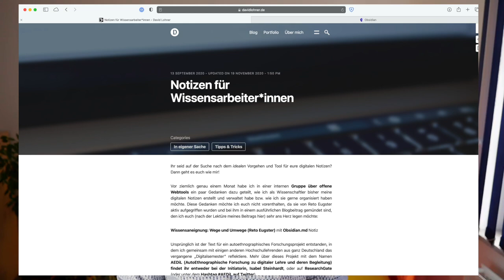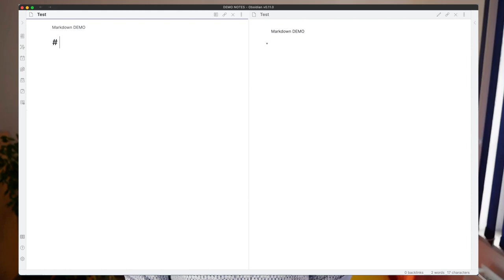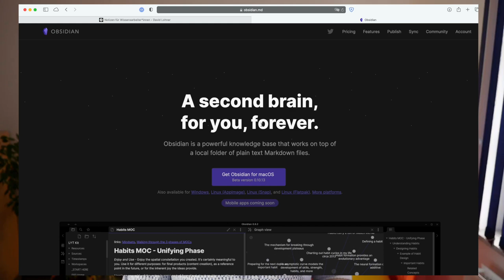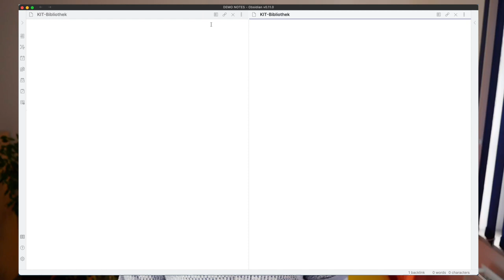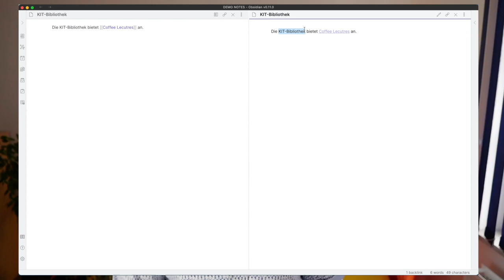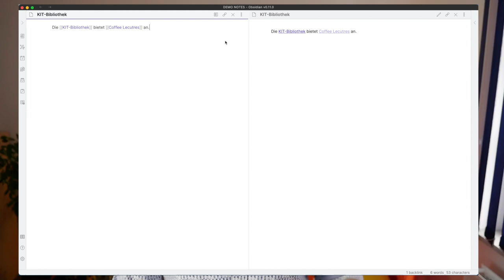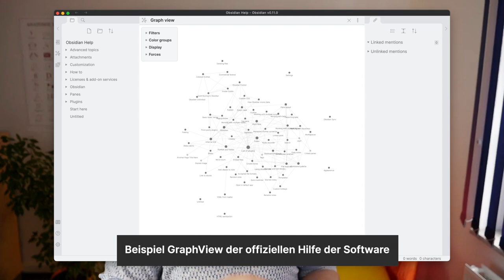Notizen machen, aber richtig – Vom Schmierzettel zum vernetzten Knowledge-Graph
Dieser Mitschnitt einer Online Coffee Lecture an der KIT-Bibliothek geht der Frage nach, wie Notizen im akademischen Kontext digital nachhaltig erstellt und genutzt werden können.

Abschnitte:
0:00:00 Begrüßung
0:00:17 Thema
0:00:44 Interaktion
0:01:31 Struktur der Coffee Lecture
0:02:21 Motivation
0:04:15 Technisches Format
0:05:28 Markdown Demo
0:07:17 Konzept "Digitale Notizhaltung"
0:08:26 Tool: Obsidian.md
0:13:58 Weiterführendes

Mueller, Pam A., und Daniel M. Oppenheimer. „The Pen Is Mightier Than the Keyboard: Advantages of Longhand Over Laptop Note Taking“. Psychological Science 25, Nr. 6 (Juni 2014): 1159–68.

Aufenager, S., und Jasmin, B. „Handschriftliche versus digitale Mitschriften in akademischen Vorlesungen“, 2020.

Ahrens, Sönke. Das Zettelkasten-Prinzip: erfolgreich wissenschaftlich Schreiben und Studieren mit effektiven Notizen. Norderstedt: Books on Demand, 2017.

Original erschienen und Download unter:
Lohner, David. „Online Coffee Lecture: Notizen machen, aber richtig – Vom Schmierzettel zum vernetzten Knowledge-Graph“, 2021. CC-BY 4.0